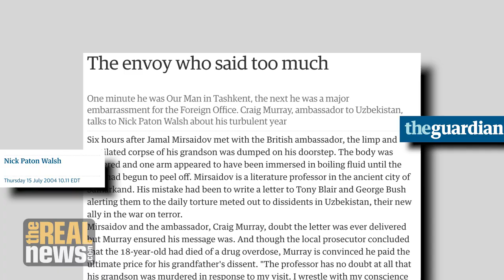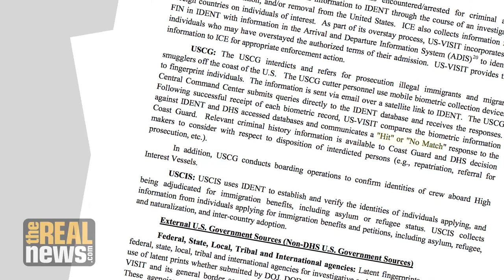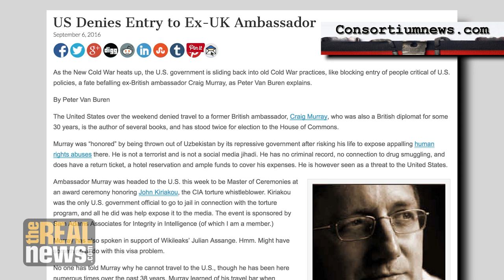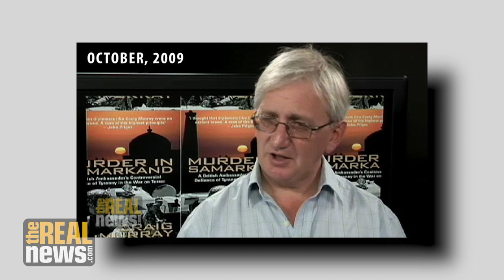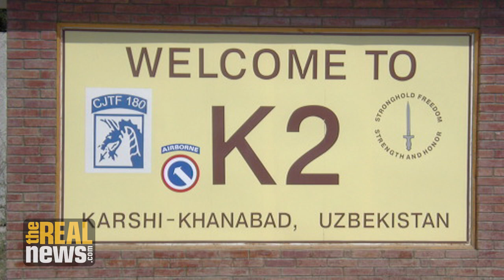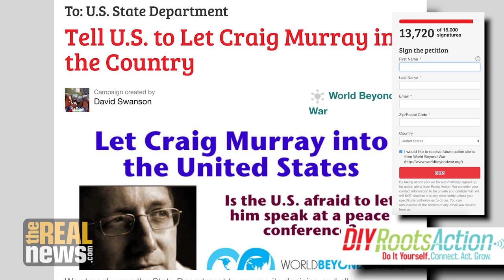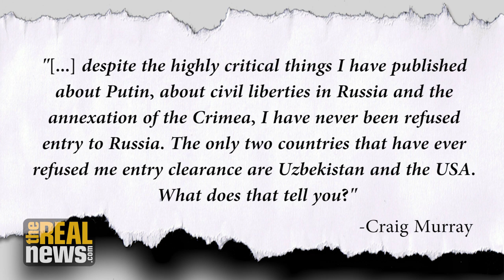Why Did The US Just Bar a Former British Diplomat From Entering the Country?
Former British Ambassador to Uzbekistan Craig Murray blew the whistle on how the Americans were using Uzbekistan's medieval torture program to produce false intelligence in the war on terror